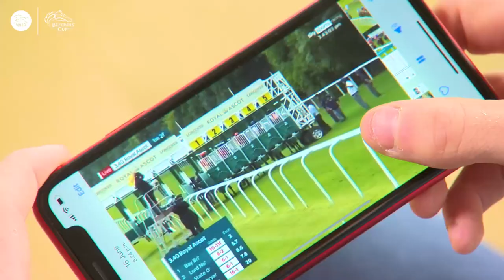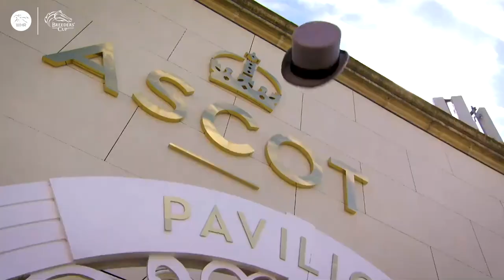Breeders’ Cup Challenge Rundown with Rosie - Episode 1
Welcome to the first episode of the Breeders' Cup Challenge Rundown with Rosie, highlighting the best races from around the world that are part of the Breeders’ Cup Challenge Series: Win and You’re In.

The new series will run from July through November, with a final episode produced at Keeneland Race Course previewing the 2022 Breeders’ Cup World Championships, Nov. 4 and 5. New episodes will be released at the beginning of each month.

Host Rosie Tapner will introduce the top performances from prior Challenge Series races, as well as identify unique storylines based around the Thoroughbred athletes and their connections.